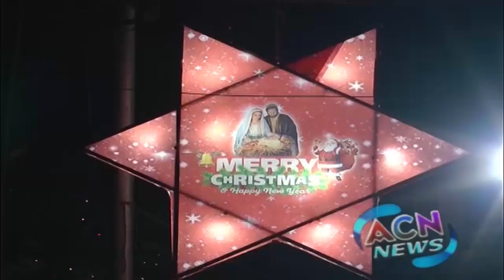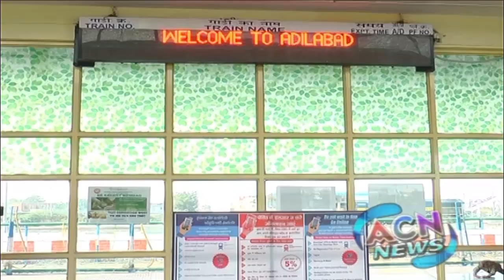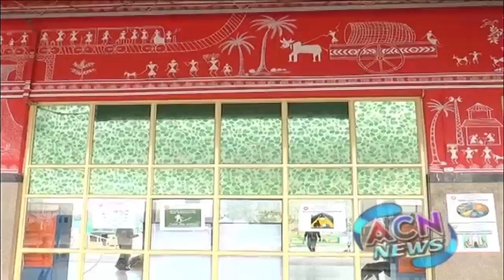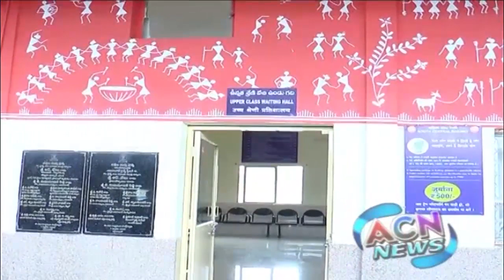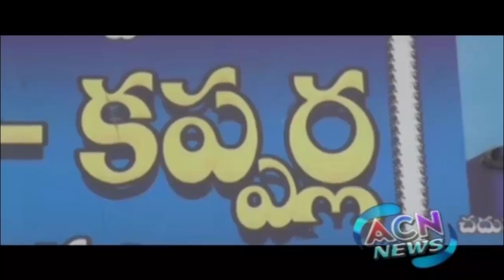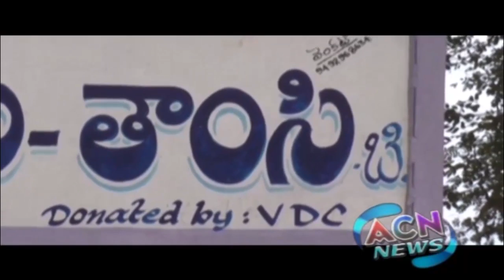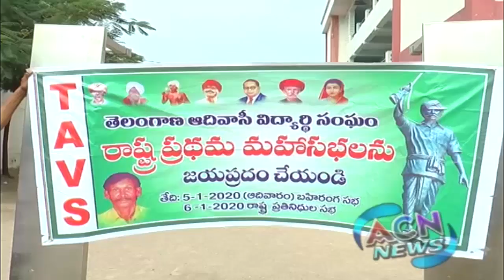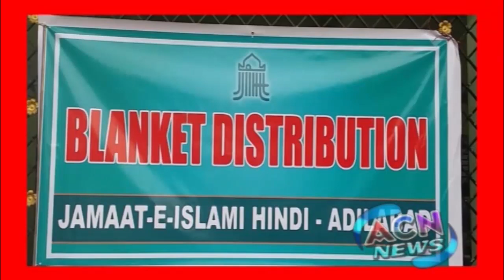ACN NEWS | 25 DECEMBER 2019 | ADILABAD NEWS